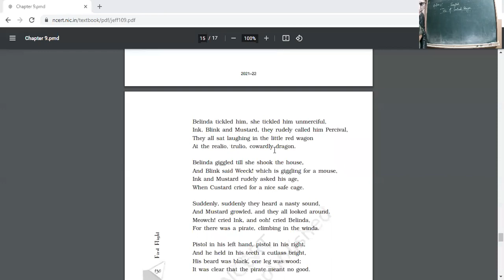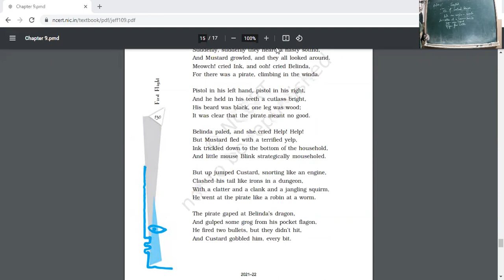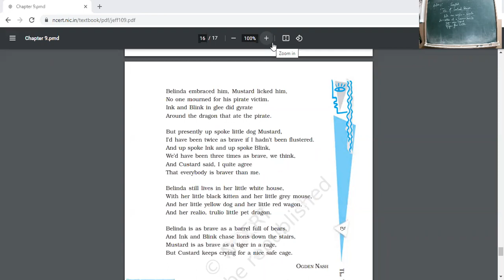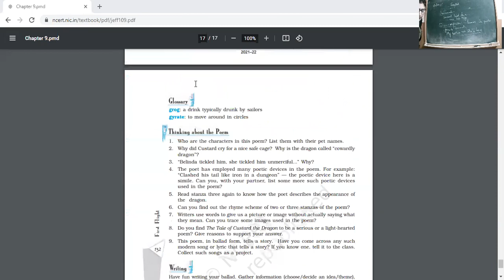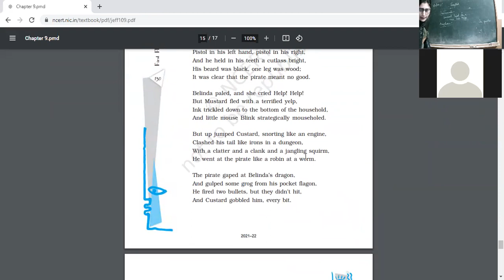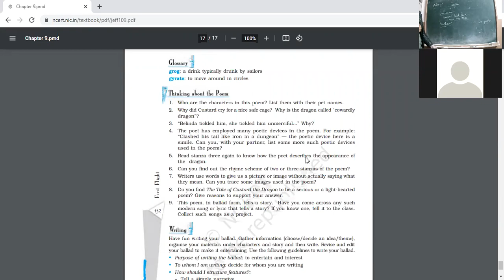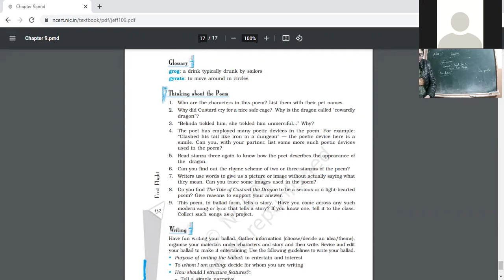3 2 22 ENG 10 B TALE OF